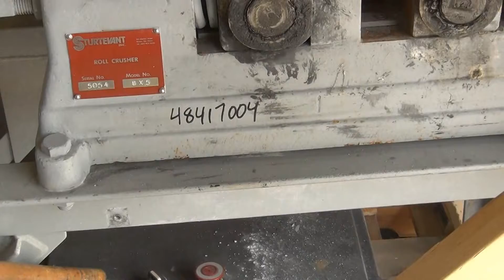Used- Sturtevant Roll Crusher, Model 8 X 5, Carbon Steel - stock # 48417004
Used- Sturtevant Roll Crusher, Model 8 X 5, Carbon Steel. Approximate capacity 1/4 to 2 tons per hour, product size 1/2" to 20 mesh. (2) 5" wide x 8" diameter rolls. Driven by a 2 hp, 3/60/208-230/460 volt, 1725 rpm motor. Mounted on carbon steel frame. Serial #5054. Built 2000.